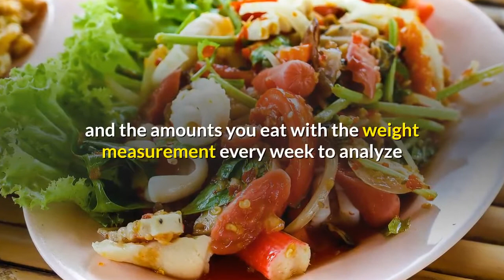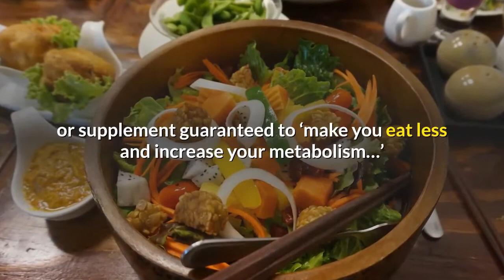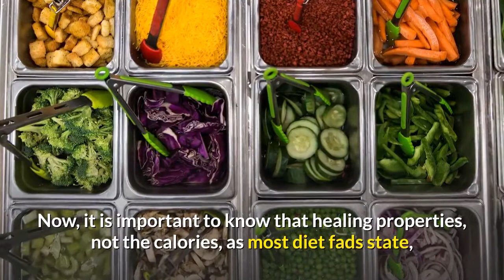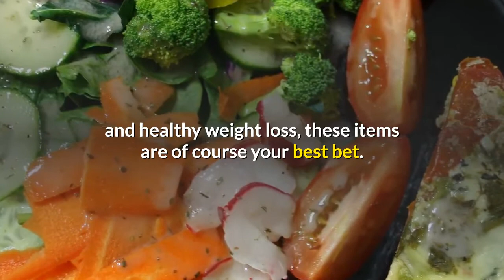HOW TO EAT FOOD RECIPE FOR WEIGHT LOSS TIP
How to eat food recipes for weight loss tip
 Achieving weight loss is not that easy. It needs a good strategy, planning and motivation to lose weight. Some of the weight loss tips, which can be followed at ease, are listed here to stay healthy as well as to stay fit with a perfect body figure.

Eating the right way helps achieving weight loss goals. Taking meals in smaller amounts, frequently helps in being energetic all the day and prevents from eating more.

Eating out is often associated with obesity as when dining outside, most of the people don’t check what they eat. Hence, to achieve weight loss, it is better to avoid dining outside.

Break fast should not be skipped as it has been found out that, people who do not skip their break fast are very successful in losing weight. If break fast is skipped the bodily metabolism slows down and when food is taken during lunch, it results in increased insulin levels and in turn weight gain.

It is good to stay away from beverages rich in fat and sugar as they will increase the insulin levels in the blood, while caffeine content can lead to dehydration.

Diet strategy can be planned in such a way that, without having to cut the favorite foods, they can be consumed in smaller portions along with healthy fresh vegetables or fruits to get a filled up feeling. By this way, the nutritional value of the food consumed is increased and fat rich foods are minimized.

Increased consumption of protein helps in burning the calories and avoids the storage of fat in the body. Protein supplements also help in building and preserving lean muscles.

Water plays an important role in weight loss as water hydrates the organs and the body. It suppresses hunger pangs, and can be taken in more amounts to get a filled up feeling.

Plan how you want your diet plan to be, adhere to it strictly and it is advised to keep a log for noting down what you eat and the amounts you eat with the weight measurement every week to analyze if you are progressing or not. Stay motivated while going through weight loss measures to attain success.

If weight is lost the healthy way, it benefits the person with a lower blood pressure, being able to be energetic in spite of controlled intake, healthy heart and organs, better body figure, less stress made on the bones, joints and muscles, and the most important of all stress free. I was driving past the gym the other day and I was actually impressed at how full the building was with people diligently getting their workout for the day in. Perhaps it’s because it is summer time here in Los Angeles and everyone wants to look good for this time of the year.

Well, as motivating as this may be, and as much as I honestly applaud their efforts, I couldn’t help but wonder how many of these obviously dedicated people were concerned with not just the external appearance of health but the inside as well.

It is documented that people spend loads of money on the new weight-loss pill or supplement guaranteed to ‘make you eat less and increase your metabolism…’ and in spite of whatever side effects the product may contain, the average Joe, still thinks this quick fix will be worth the risk.

What most people fail to realize is most fitness experts and bodybuilders who may use or endorse such products have a tendency to atrophy and wear down prematurely as sooner or later, these bodies, enhanced by unnatural substances have a tendency to pretty much degenerate.

Sure everyone wants to have the six-pack and the toned arms and all, and that is fine and of course worth striving for if one so desires, however, what should be of more importance is how clean the inside of the body is. This determines perhaps more than is realized just how one feels and speaking of a six-pack, if one’s colon and visceral organs are free of excess weight and debris, naturally a decent looking mid-section will be evident. (Just food for thought)

The average person is constantly carrying 10-15 pounds of un-eliminated feces in their bowels. This in itself has a toxic effect on the blood stream. Experts in autopsy have stated that in 60-70% of the colons examined, foreign matter such as worms and decades old feces-stones have been found still present within.

Now, it’s not my intention to gross you out with the fact in the previous paragraph, but it is to hopefully make you realize how much more important it is to ensure that our insides are clean as we go about seeking to lose weight, at least the healthy way.

Now, it is important to know that healing properties, not the calories, as most diet fads state, is the main factor for choosing a diet for a safe and effective weight loss.

Therefore, fruits, some roots and mostly raw green leaf vegetables, which serve as nutrient.